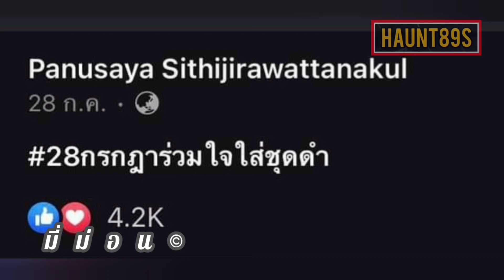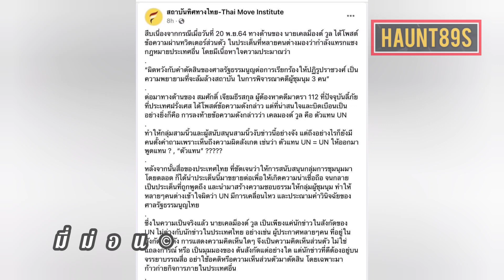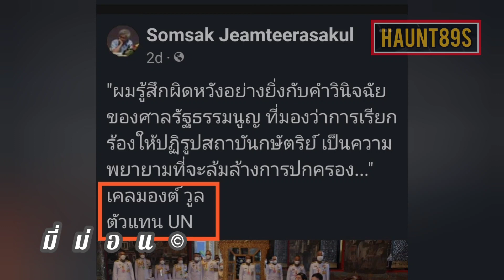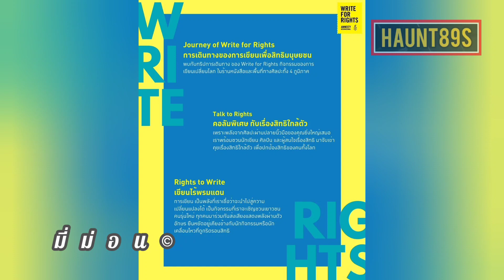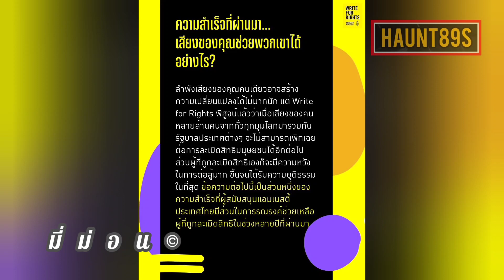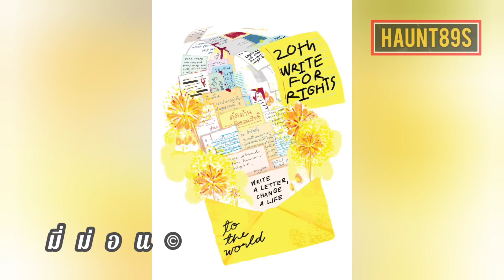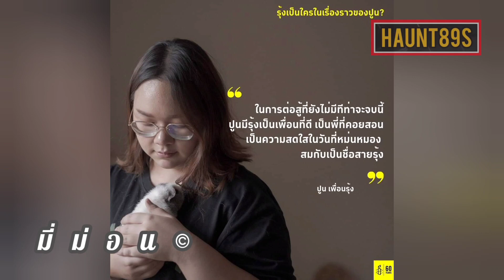มี่ม่อน© Write For Rights เขียนเปลี่ยนโลก ! ไต้หวัน ผุดป้าย ปลดปล่อย รุ้งปนัสยา หยุด ! ละเมิดสิทธิ